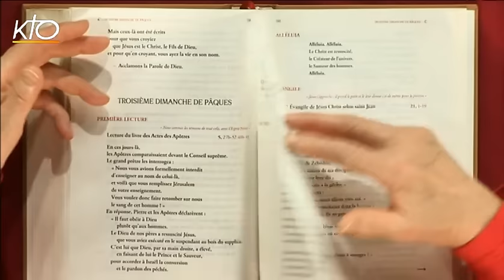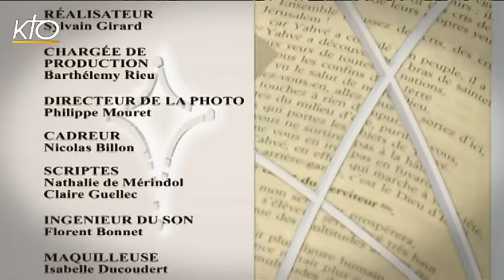3e dimanche de Pâques C - Psaume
Marie-Noëlle Thabut lit et commente le psaume du 3e dimanche de Pâques, année C. Psaume  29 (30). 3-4, 5-6ab, 6cd. 12, 13